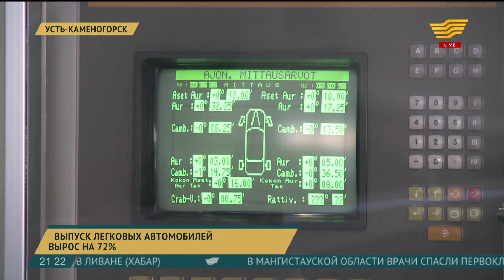Казахстанский автопром наращивает мощности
В 2018 году объемы выпуска отечественных авто возросли на 72%.

С конвейеров автозаводов республики сошло продукции на 185 миллиардов тенге. По оценкам финансистов автоиндустрия становится самой быстрорастущей отраслью несырьевого сектора экономики. На масштабах автопроизводства скажется и строительство нового завода в Усть-Каменогорске.

На окраине Усть-Каменогорска идет большая стройка. В 2020 году здесь разместят новый автомобильный завод. На территории в 500 гектаров грейдеры разровняли 1,5 миллиона кубометров грунта, уложили 16 тысяч кубометров бетона и вбили 365 колонн. Каркас цехов подготовлен.